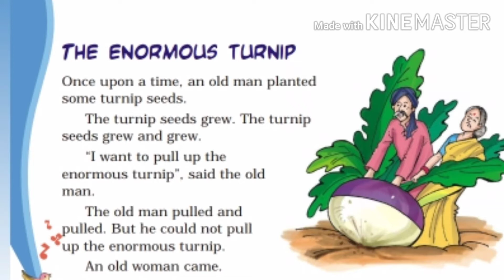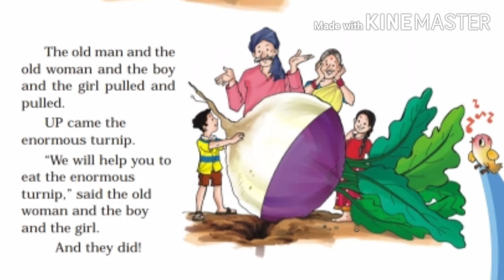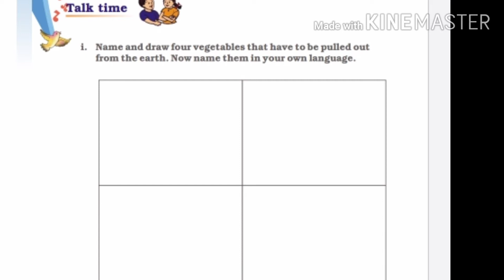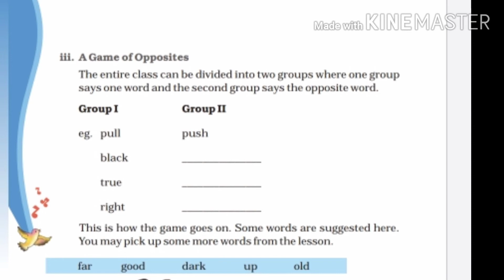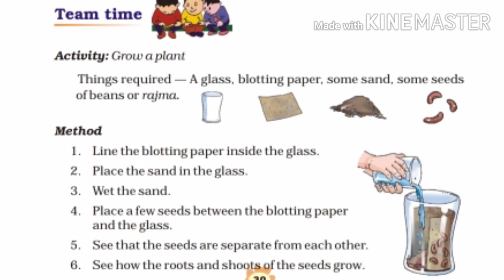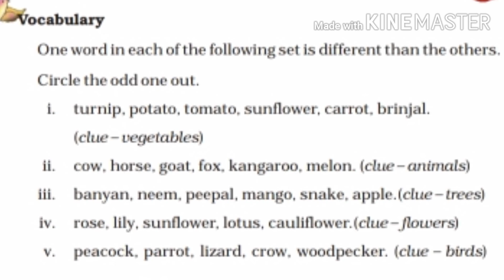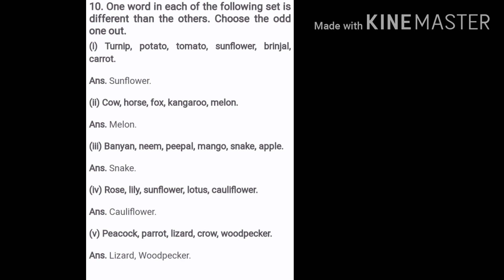NCERT English marigold class 3rd: Enormous Turnip(reading, explanation, solution)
In this channel you can get reading, explanation, solution, new words, singing of NCERT classes